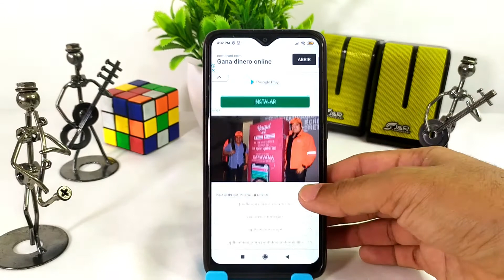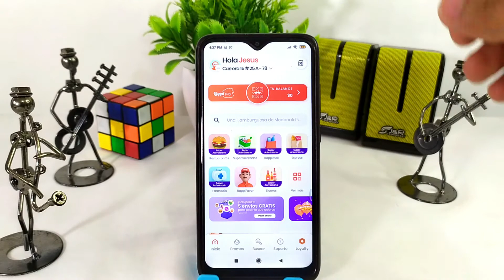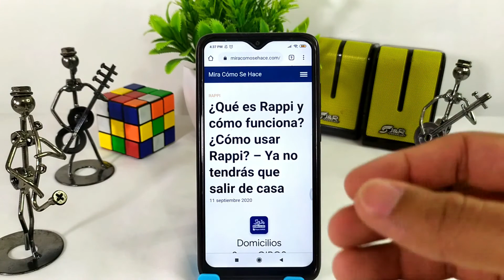¿Qué es Rappi y Cómo Funciona? ¿Cómo usar Rappi? - Ya no Tendrás que Salir de casa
En este video te mostramos ¿Qué es Rappi y Cómo Funciona? ¿Cómo usar Rappi? Conoce todo acerca de esta fabulosa empresa. ¡No te lo pierdas!